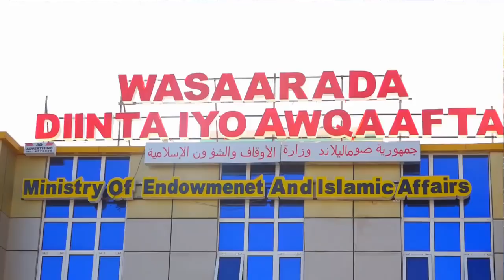Madaxweyne Muuse Biixi Oo Culimada Uga Digay Khilaaf Diimeed